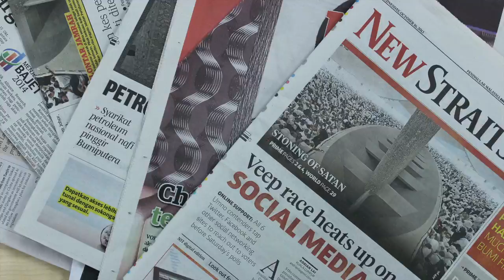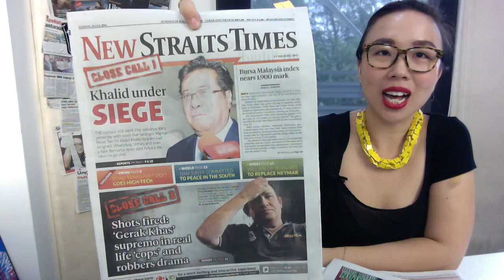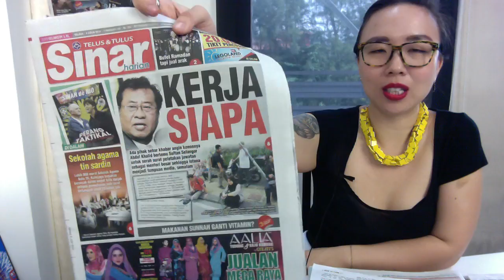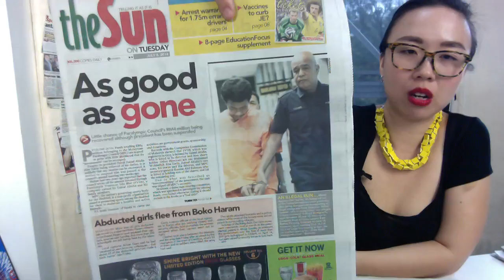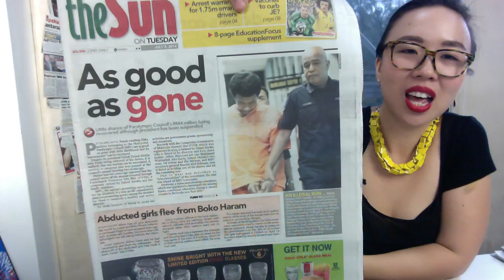Brazilian Bomo [Morning Headlines]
Rumours of Selangor Menteri Besar Tan Sri Abdul Khalid Ibrahim resigned, RM4 million worth of funds for the Malaysian Paralympic Olympics gone, and a Brazilian voodoo master plans to curse German players in their upcoming game against Brazil. All this and so much more!

This is Morning Headlines with Lee Chwi Lynn.